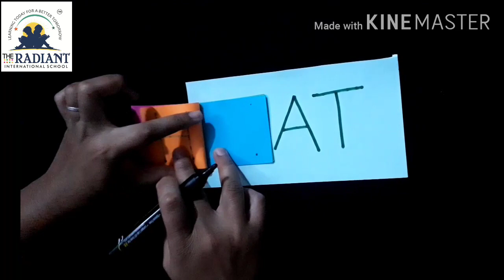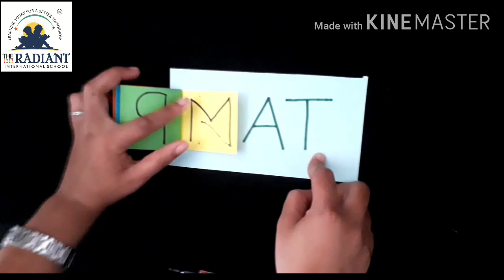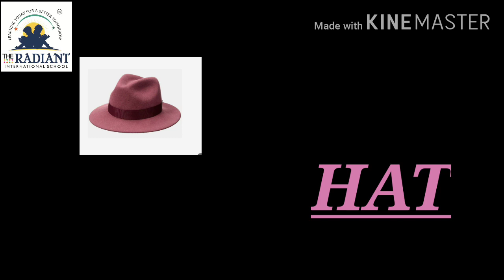GUJ MED STD 2 ENGLISH RHYMING WORDS AT